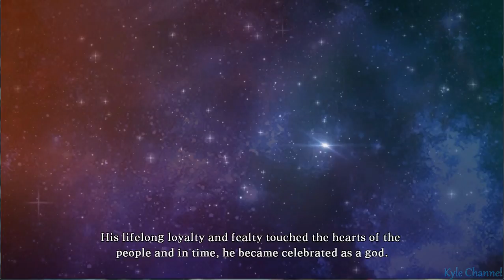Romance of the Three Kingdoms - Wargod Under Siege Guan Yu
If you think your games is difficult to complete it.
i'll glad to help you.
I'm play RPG/Simulation/Strategy/etc.

Romance of the Three Kingdoms XIII Guide

In this video you can skip to :
1.Battle with Pang De 0:55
2.Battle with Cao Ren 4:11
3.Deffend Xinye 9:26
4.Wei Wave never end ! 16:02
5.Last Troops Last Battle 27:25